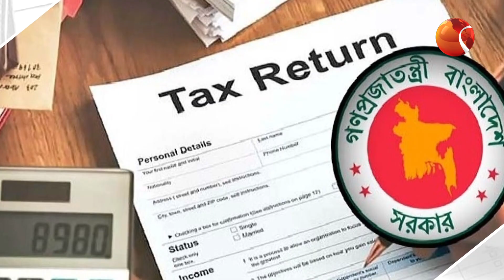এ বছর যে ৯ নায়ক-নায়িকা আর গায়ক-গায়িকা পাচ্ছেন সেরা করদাতার পুরস্কার | Channel 24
»» Office Address:
Bangladesh.